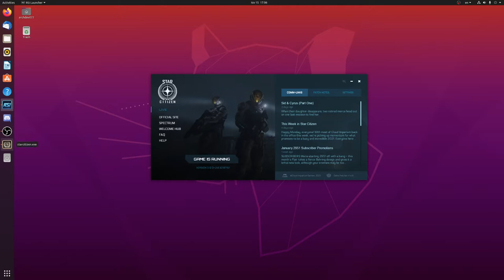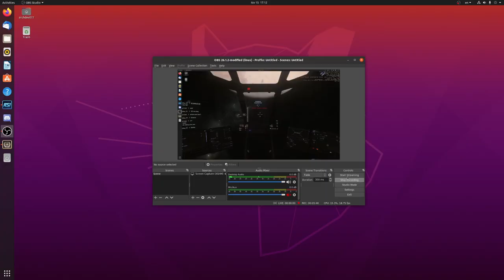Ubuntu 20.04 : Star Citizen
I was amazed by the perfomance i had on Ubuntu with latest wine-staging,that was better than running it natively in windows!